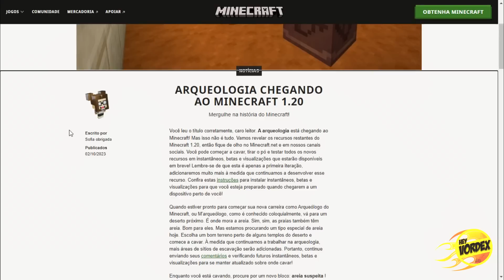MINECRAFT 1.20 - NOVO BLOCO DE AREIA SUSPEITA DA ARQUEOLOGIA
Hey, pessoal!
Neste vídeo vocês conferir a nova areia "suspeita" que será usada no novo sistema de arqueologia do Minecraft, na qual poderemos encontrar fragmentos de cerâmica e até mesmo itens raros do jogo.